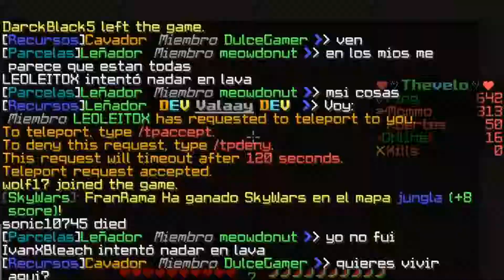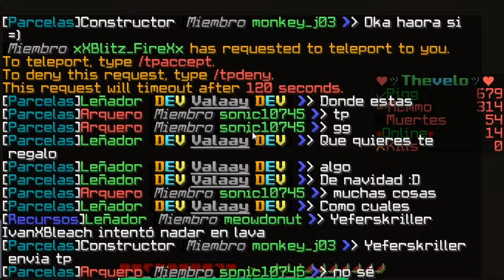La mansion alocada y drogadicta de pelotudos anonimos!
Hola gamers les dejo este lindo episodio :D :D :D

Compartan con sus gamersitos :3 y digan en los comentarios si les gusta la idea de la mansion, si no me da igual xD